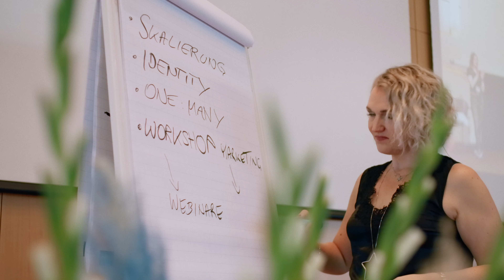Testimonial: Pascale Blunier. Success Stories with Christina Sternbauer